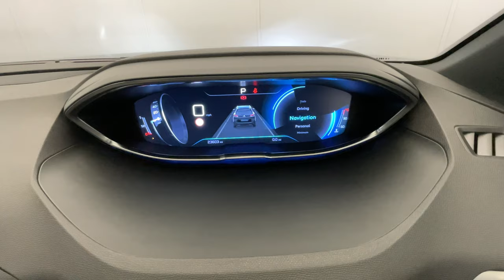KT69 FMO PEUGEOT 5008. 2.0 BLUEHDI GT EAT EURO 6 (s/s) 5dr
LOW RATE FINANCE AND PART EXCHANGE AVAILABLE